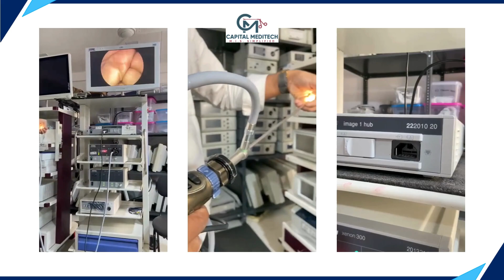karl storz image 1 hub HD for endoscopy rate|| HD VISION QUALITY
Product Specification :
Usage/Application :Hospital
Model Name/Number  :Image 1 Hub
Brand : Karl Storz
Type : 3 chip Full HD
Type Of Equipment : endoscopy
Minimum Order Quantity : 1 Piece
Product Description :
- karl storz image 1 hub with H3Z camera head And 26' Storz LED Monitor
we are dealing in storz image 1 hub HD Endoscopy camera, storz image 1 spies Endoscopy camera, stryker 1288 endoscopy camera, stryker 1488 endoscopy camera, stryker 1588 AIM Endoscopy camera.